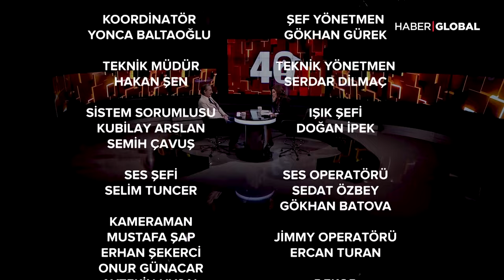Erkan Petekkaya Jülide Ateş'in bu sorularını pas geçti! Jülide Ateş ile 40 (TEK PARÇA)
Ünlü oyuncu Erkan Petekkaya, Jülide Ateş'in sunduğu 40 programına konuk oldu.

Erkan Petekkaya hakkındaki bir çok iddialara programda açıklık getirdi.

Hayatı çok erken mi tanıdınız?
Anne babanızla ilişkiniz nasıldı?
Yeşim Salkım'dan korkar mıydınız?
Hiç rolünüzün etkisinden çıkamadığınız oldu mu?
Hayatınız 5 dakikada mı değişti?
Aile içi şiddet konusunda ne düşünüyorsunuz?
Kadına şiddet içeren dizilerde rol almak sizi rahatsız etmiyor mu?
18 yaşından küçük kız çocuklarının evlendirilmesine bakış açınız nedir?
Koronavirüs videosu çekerken tepki alacağınızı düşünmediniz mi?
Türkiye'nin en büyük sorunu sizce nedir?
Kadir İnanır'ın yerini doldurabildiğinize inanıyor musunuz?
Rol için etek giyer misiniz?
Türkan Şoray kanunlarınız var mı?
Cem Yılmaz'ın filmlerini neden beğenmiyorsunuz?
Dizi sürelerini kısaltmak için kaşenizi yarıya indirir misiniz?
Tweet olayının aslı neydi?
Alkolün pençesinden nasıl kurtuldunuz?
Gazeteciden dost olur mu?
Kadınlar Erkan Petekkaya'yı rahat bırakmıyor mu?
Eşinize evlilik teklifini neden ve nasıl asansörde yaptınız?
Romantik bir eş misiniz?
Baba olmak hayatınızda neleri değiştirdi?
Ruhunuz hassas mı?